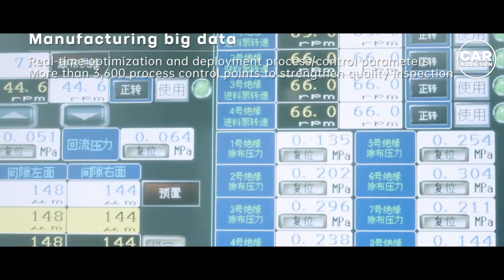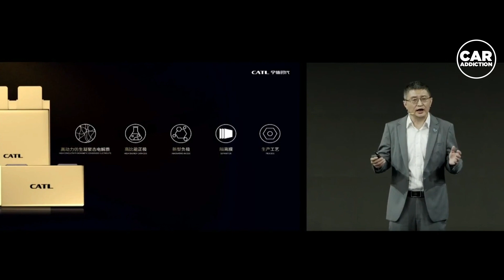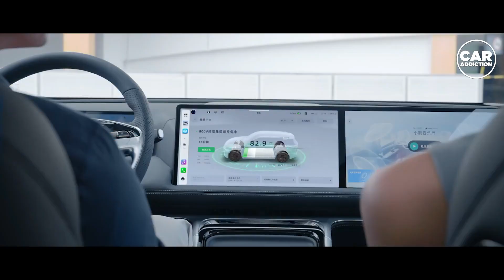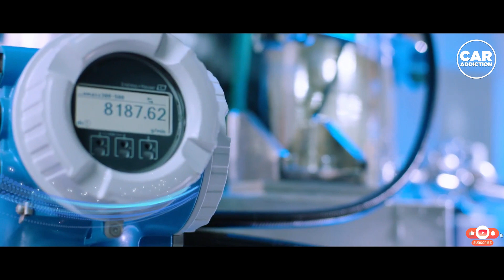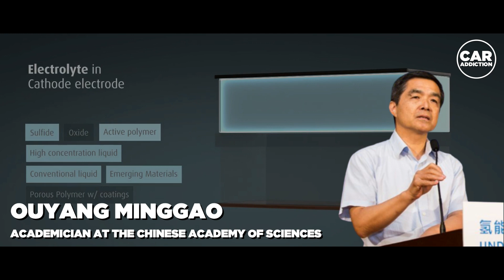Huge News | CATL unveils LATEST Condensed Battery with 1000 mile EV range + Aircrafts|GAME CHANGER!